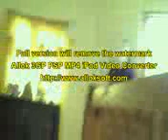daren raiden crib with LCD VIDEO SOUND SYSTEM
In my idea how to baby can sleep with music and video while in crib.